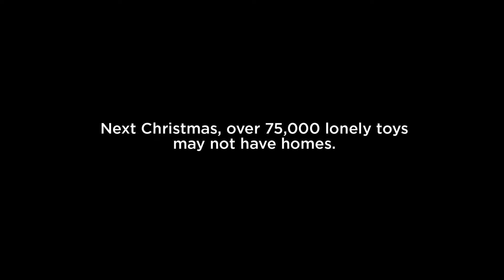Michael Bolton's Big, Sexy Valentine's Day Special | PSA | Netflix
Last year, Santa made too many toys. Next Christmas, more than 75,000 lonely toys may not have homes. They need you to make more babies. Join Michael Bolton in a sexathon to save Christmas.

Do your part. Do your partner. Michael Boltons Big Sexy Valentines Day Special

A one-of-a-kind comedy experience, Michael Bolton’s Big Sexy Valentine’s Day Special, directed by Akiva Schaffer (The Lonely Island) and Scott Aukerman (Comedy Bang! Bang!), follows Grammy winner Michael Bolton as he creates a sexy variety special that serves one very important purpose: to get people in the mood to make love. In the midst of the special’s absurdist adventures, Bolton performs an array of love songs made up of both classic hits and all-new original love-making music. Special guests joining Bolton include Andy Samberg, Casey Wilson, Chris Parnell, Eric Andre, Jorma Taccone, Fred Armisen, Maya Rudolph, Michael Sheen, Randall Park and Sarah Silverman. Michael Bolton’s Big, Sexy Valentine’s Day Special is executive-produced by Michael Bolton, Christina Kline, David Jargowsky, Scott Aukerman and Akiva Schaffer.